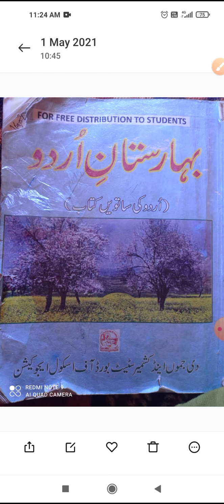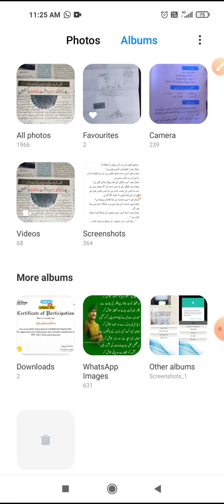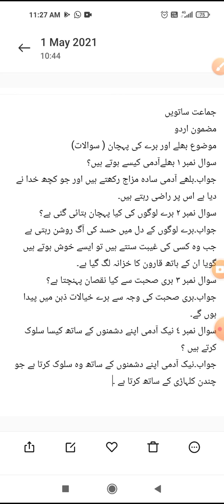جماعت ساتویں مضمون اردو موضوع بھلے اور برے کی پہچان (سوالات)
بزریعہ شفیق احمد